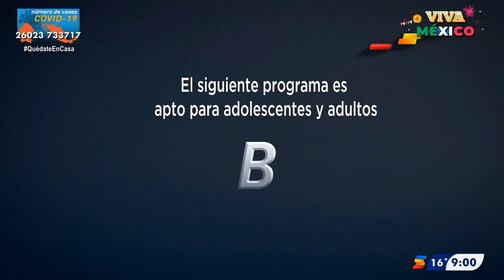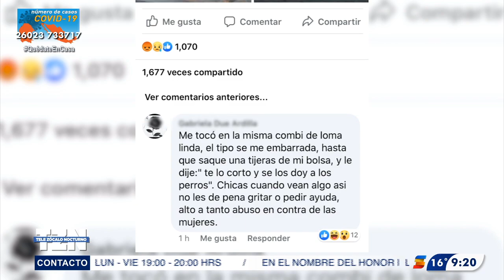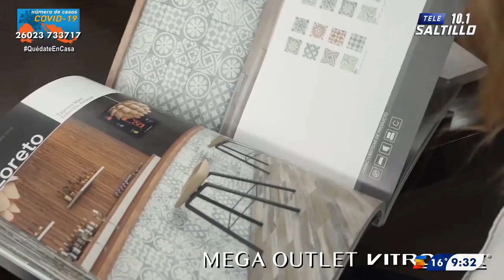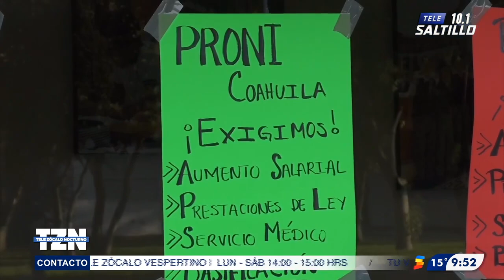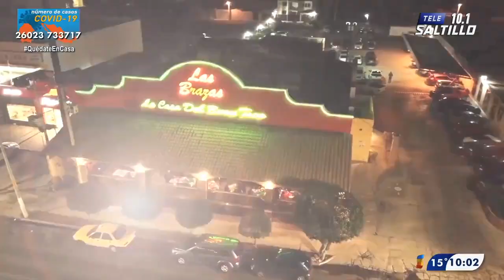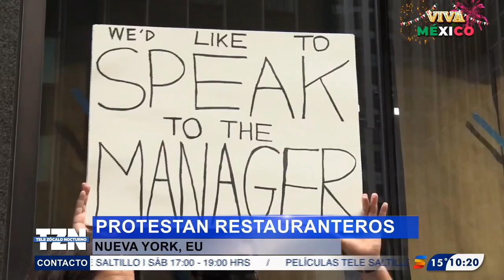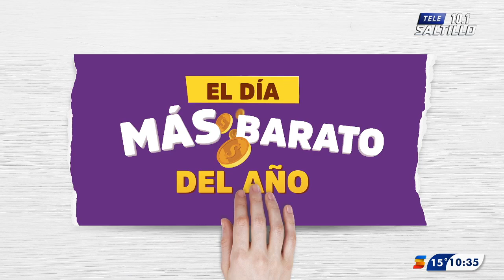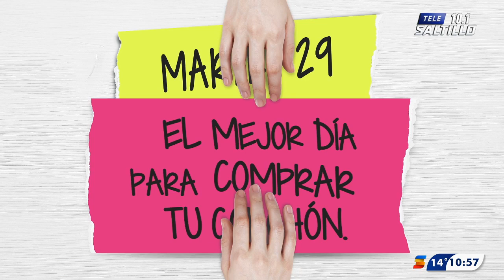TELE ZÓCALO NOCTURNO/ 28 DE SEPTIEMBRE 2020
CON EL CONTADOR FRANCISCO JUARISTI, SERGIO CISNEROS